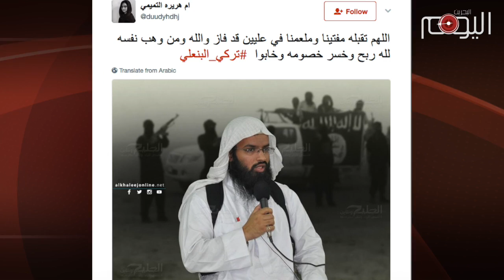تقرير متلفز: بعد مقتل الإرهابي تركي البنعلي.. هل دفنت معه أسرار علاقته بآل خليفة؟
العديد من وكالات الأنباء تداولت خبرا يفيد بمقتل الإرهابي تركي البنعلي أحد أبرز القيادات في تنظيم داعش الإرهابي وممن لعب دورا كبيرا في استقطاب خليجيين للإنضمام الى تنظيم داعش بعد تأسيسه.

نشأ البنعلي  في مدينة المحرق بالبحرين التي أكمل فيها دراسته قبل أن يلتحق  بكلية الدراسات الإسلامية والعربية بدبي وبعدها بكلية الإمام الأوزاعي في بيروت حتى تخرج منها، كما درس في معهد البحرين للعلوم الشرعية.

عمل البنعلي بعد تخرجه إماما لمسجد في سوق المحرق بالبحرين ثم مسجد العمال كما وعمل مدرسا في مدرسة عمر بن عبد العزيز في مدينة الحالة وكان مبايعاً لتنظيم القاعدة انذاك، ومزكى من قبل المنظر الإرهابي المعروف الاردني ابو محمد المقدسي. واما من الناحية العائلية فقد عرفت عائلة البنعلي بموالاتها وتحالفها مع عائلة آل خليفة  فيما ارتبط معه رئيس التحرير السابق لصحيفة الشرق الأوسط السعودية عبدالله الدوسري بعلاقة مصاهرة.

وصل البنعلي الى سوريا في العام ٢٠١٣ وذاع صيته بعد إعلان مبايعته لأبي بكر البغدادي زعيم تنظيم داعش في عام  2014 وتوليه منصب الشرعي العام لدى التنظيم وقد ألف عدة رسائل في ذلك ومنها "مد الأيادي لبيعة البغدادي"، وأخرى بعنوان "إعلام الرائح والغادي ببعض مناقب البغدادي”  كما أصدر مؤلفا يجيز تنفيذ العمليات الإنتحارية.

البنعلي وصل الى مدينة سرت في ليبيا عام ٢٠١٥  وأسس فرعا لتنظيم داعش في المدينة  وحتى تطهيرها من التنظيم في ديسمبر من العام الماضي حيث تواردت انباء عن وقوعه في الأسر بليبيا وحتى إعلان مقتله في مدينة الرقة السورية.

قضية البنعلي سلّطت الضوء على رعاية السلطات الحاكمة في البحرين للفكر التكفيري الذي ترعرع عليه البنعلي في البحرين وأصبح داعية له وهو ذات الفكر الذي تثقف به وزارة الداخلية الخليفية منتسبيها .

ومع مقتل البنعلي ومع اقتراب القوات المسلحة العراقية من تحرير كامل التراب العراقي من قبضة تنظيم داعش فإن نهاية هذه التنظيم قد اقتربت  ويبدو أن اسراره وارتباطاته بآل سعود وآل خليفة ستدفن مع قادته.